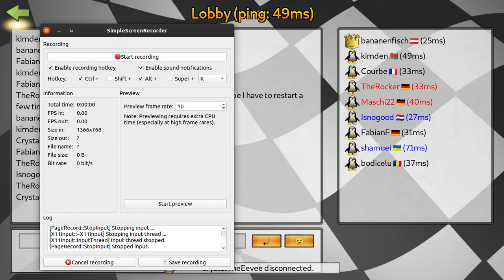SuperTuxKart 1.1 Soccer Tournament - May 2020 - Match 2.3: E vs D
Players:

Team E: CrystalTheEevee, Maschi22, TheRocker, Waldlaubsaengernest
Team D: Courbe, Isnogood, shamuei

Referee: bananenfisch (team A)

Filmed by: kimden
Second game played on: Egypt
Server: Frankfurt Tournament
Result: E  7-10, 2-5, 12-5  D

Finally a different arena chosen for the second game! While Icy soccer field also gave us two interesting games with different winners, Egypt game (as expected) didn't have too many goals but was really different from what we have seen before. Also the match had many different karts appeared.
Courbe played for team D instead of mimiz who should have been substituting outchoutchou_o_bike (how complicated!). There were some other issues but they had no impact on the match except that the second game was extended by 1 minute and was played at the end of the match with Waldlaubsaengernest replacing Maschi22.